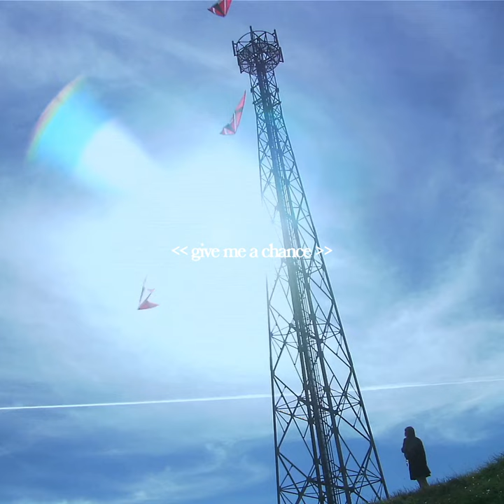all about lily chou-chou (2001) - hurts in the summer